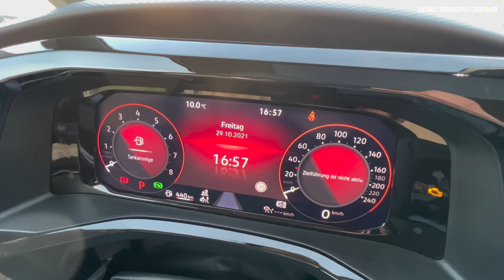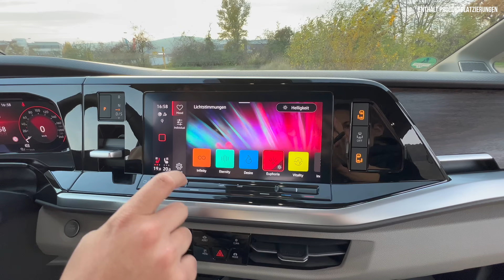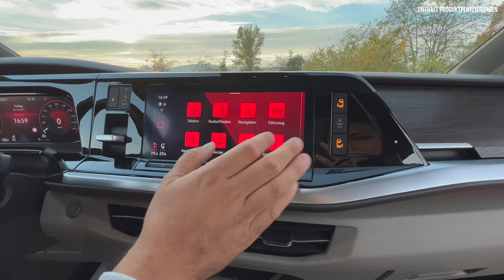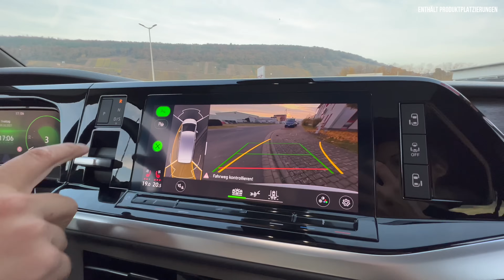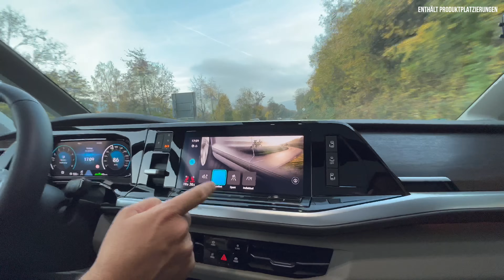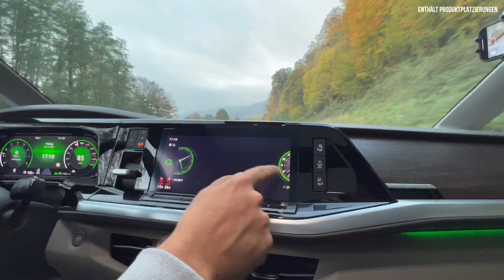VW T7 Multivan L2 (2022) Erste Testfahrt im LANGEN 7-Sitzer Bulli! 💙🤍 Fahrbericht | Review | Test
Hier gibt’s alle Infos zum langen (2021 | 2022) VW T7 Multivan 7-Sitzer in „Style“ inklusive 2.0 Liter Benziner mit 204 PS. Falls ihr Bock auf: Fahrbericht | Review | Test | Reichweite | Frontantrieb | Life | Style | Rückbank | Plug-in Hybrid | Innenraum | Anhängelast | Preis - zum NEUEN Familien Muli in der langen Variante L2 aus Hannover habt, dann: Schaut jetzt rein! 🚎💙💨

00:00 Intro
00:44 Review
02:15 Historie | MQB | MEB | ID. Buzz | T6.1
04:00 Neues T7 Design
08:26 Kofferraum L2: Lange Version
10:15 Rückbank: 7-Sitzer | Umbau
14:00 Motor | Benzin | Diesel | Plug-in Hybrid
15:00 Innenraum
20:00 MIB Infotainment
22:00 Fahrbericht
27:30 Fazit
29:00 Preis | Marktstart | Förderung

Einleitung:

- Weltpremiere VW T7
- Ich zeig euch alles was NEU ist!
- Wird schon mehr als 70 Jahre gebaut
- Jetzt in 7ter Generation
- komplett neu konzipiert

Design:
- steht jetzt auf dem MQB

Vorne:
Künftig zwei Größen beim Multivan:
- Multivan
- Multivan, Langversion mit 20 cm größerem Überhang hinten

- Die Ausstattungslinien:
- Multivan
- Multivan Life
- Multivan Style
- Und Aktionsmodell Energetic

- 14 Lacke
- DNA seiner Vorgänger
- Anspruch: Sympathischer Blick und Zeitloses Design
- Flachere und größere Windschutzscheibe
- prägnant nach vorn gezogene Motorhaube (wie T4)
- glattflächige Stoßfänger (wie bei T1)

- Serienmäßig: LED-Scheinwerfer
- Optional: „IQ.LIGHT – LED-Matrixscheinwerfer“

- Neu: beleuchtete LED-Querspange im Kühlergrill als weiteres Element des Tagfahrlichts (Serie bei Style)

Seite:

- Länger, breiter, flacher
- 4.97 m lang (5.17 m LV) (+7cm)
- 1.94 m (+4cm) Breite ohne Außenspiegel:
- 1.90 m (-5cm) Höhe
- Radstand: 3.12 m (+12 cm)
- 12 m Wendekreis
- Autos immer effizienter: cw-Wert: 0,30
- Wiegt knapp 200 kg weniger als der Vorgänger

- bis zu 7-Sitzen
- Gestreckter als Vorgänger durch Radstand
- Kurze Überhänge
- 16-19
- Räder bis zu 19 Zoll (zuvor bis 18 Zoll)
- zusätzliches Seitenfenster an A-Säule (T1-T3)
- Chromband Charakterlinie (ab Style) wie (wie T3)
- drei möglichen Zweifarblackierungen
- Erstmals Panorama Dach
- Optional zwei Schiebetüren (Multivan, Life)
- Optional elektrisch (in Style)
- Auch mit Gestensteuerung
- Und Zuziehfunktion
- 1,8 m2 Dach

Heck:
- Heckspoiler
- serienmäßig: LED-Rückleuchten (zweigeteilten)
- optional: elektrische Heckklappe mit Gestensteuerung
- Optional: zuziehhilfe

- Laderaumlänge maximal: 2.43 m
- Laderaumlänge LV maximal: 2.63 m
- nur noch Einzelsitze im Fond
- Rückbank in der dritten Sitzreihe abgeschafft
- Sitze sind um bis zu 25% leichter
- Wiegen zwischen 23 und 29 Kilo
- Einfach ein und ausgebaut
- Schienen bestromt
- Für optionale Sitzheizung
- Passagier-Erkennung
- Flexibel auf neuem Schienensystem verstellbar
- 5-Sitze Individuell aufteilbar
- Optional Sitze der 2. Reihe um 180 Grad drehbar

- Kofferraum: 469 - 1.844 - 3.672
- LV Kofferraum: 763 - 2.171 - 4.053
- Anhängelast: 1.600 bis 2.000 kg

Motor:
- Gewicht: 1.862 kg bis 2.045 kg
- Gewicht LV: 1.884 kg bis 2.067 kg

Die Antriebsversionen (Debüt 2021)
- 1.5 TSI
- Vierzylinder
- 100 kW / 136 PS (7-Gang-DSG, Front)
- 220 Nm
- 7-Gang-DSG
- Frontantrieb
- Verbrauch (NEFZ) kombiniert, kurzer Überhang: 6,7 – 6,6 l/100 km
- 182 km/h vmax
- 13,5 s auf 100

• 2.0 TSI
- 204 PS (7-Gang-DSG, Front)
- 320 Nm

• eHybrid
- 218 PS Systemleistung (6-Gang-DSG, Front)
- Verbrenner: 150 PS
- E-Maschine: 116 PS
- System: 218 PS
- 350 Nm
- 10,4 kwh Akku (im Unterboden)
- 50 km
- Bis 130 km/h elektrisch
- Bis zu 700 km Reichweite
- 2,3 kw: 5h
- 3,6 kw: 3:40
- 1,6 Liter / 14 kWh
- 11,6s
- 190 vmax

• Ab 2022: Vierzylinder-Turbodiesel 110 kW / 150 PS
• Serienmäßig Doppelkupplungsgetriebe (DSG) an Bord

Innen:
- 10,25 Zoll „Digital Cockpit“
- Dazwischen: Shift-by-wire-Schaltung (DSG)
- Für besseren Durchstieg von vorn nach hinten
- Deshalb niemals klassische Mittelkonsole
- Aber Neue Ablagemöglichkeit
- 10,0 Zoll „Infotainmentsystems“
- Je nach Ausstattung sind es mehr als 20 Systeme
- Car2X, Travelsssist
- Ambiente Beleuchtung bis 30 Farben

Fazit:
- den gibt es nicht als Style
- Bisher T6.1: ab 35.690 Euro
- Benziner mit 136 PS: ab 44.800€
- Mit Life ab 48.700€
- 57.000

- Schwer zwischen Sharan, Caddy und T7 zu entscheiden
- KW 46 Markteinführung
- Länge 2 in der KW 50
- Q1 2022 dann der Diesel